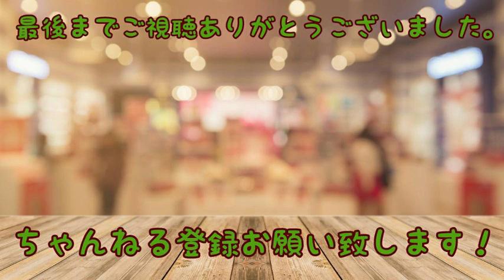【DIY】簡単な調整で建付けが直らない時、ドアを綺麗にカットして閉まるようにする方法！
今回はドアのアンダーカット方法と、ドアを枠から外さずに蝶番の位置をズラスしドアを動かす裏技公開！

～今回使用した道具～

・ハンドサンダー120番ペーパー付き

・120番ペーパー(交換用)

・かまげひき▽

・初心者向け丸ノコ▽

・コードレス丸ノコ▽

※なお、今動画の調整方法でドアの不具合が解決しない場合もございますのでご了承ください。